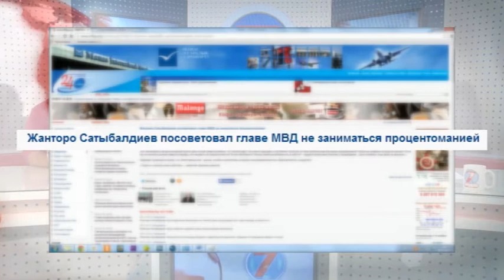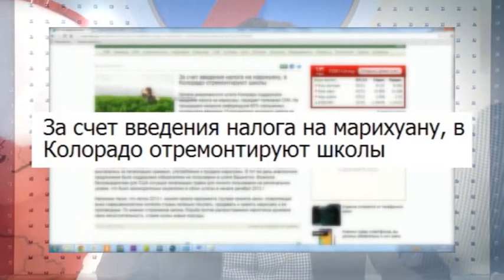Студия 7. 2 выпуск. 2 сезон. 2 часть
Больше чем правда, чуть меньше чем ложь.